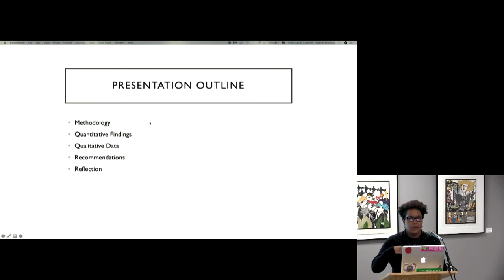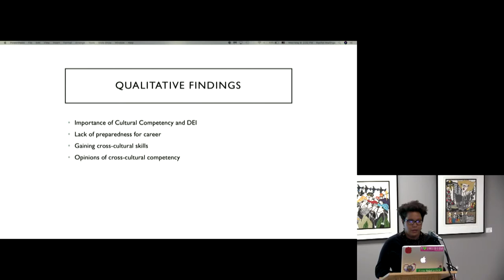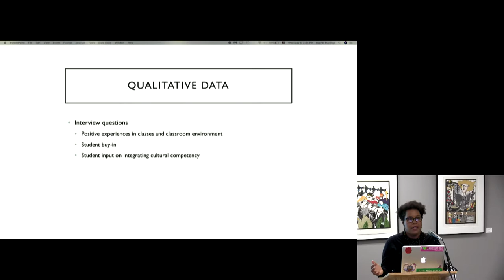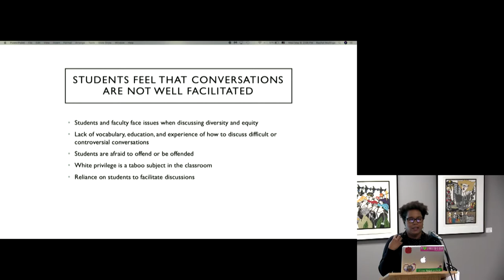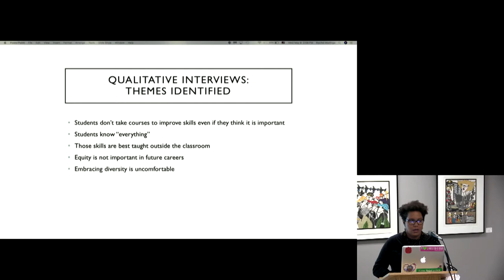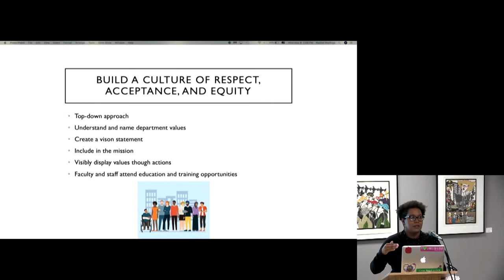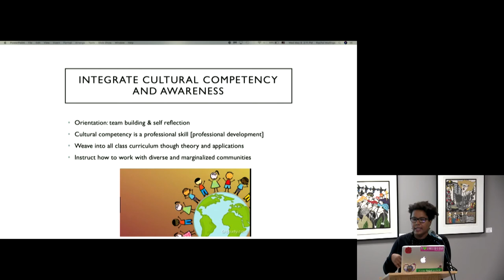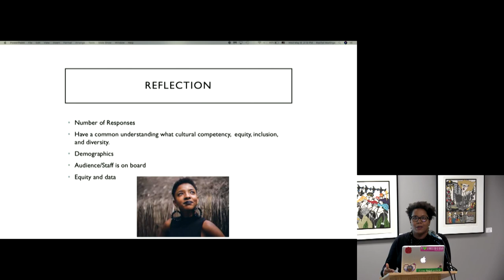Data Analysis to Improve Diversity and Equity in Graduate-Level Education - Rachel Mallinga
This project grew from the need to determine what students of diverse backgrounds need to feel welcomed and represented in their graduate department at the University of Oregon. Two women of color took the initiative to conduct qualitative and quantitative research on how equity and diversity are represented in curriculum, services, and departmental resources. Based on our findings we researched resources on campus that address the problems identified in our data and best practices for graduate education implemented by similar graduate-level programs in Oregon. This talk illustrates how research methods can be used to inform institutional policies and practices to improve diversity and equity.